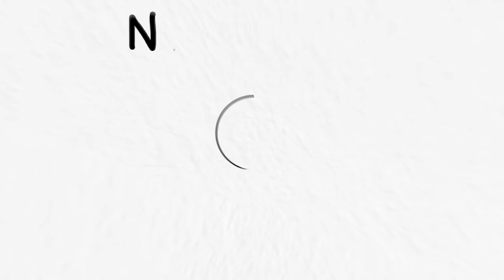Obsesiornarse con los Idols ¿Si o No? | Nununana! 3x14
Nununana! es un podcast el cual no ha de tomarse muy en serio, presentado por Marcos y Patricia, orientado a hablar de forma completamente desenfrenada de todo lo que rodea al K-pop

INDICE:
0:00 Presentación
4:53 Tema del día: Obsesiornarse con los Idols ¿Si o No?
56:15 1ºSección: ¿Noticia o Nunuticia?
1:31:31 2ºSección: ¿Qué si lo digo?
1:58:26 Despedida y resumen